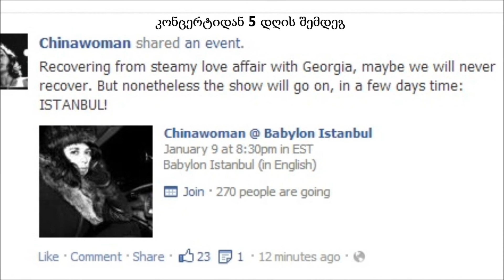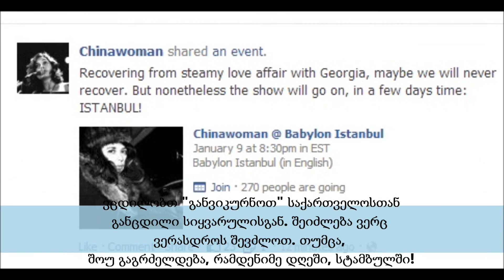Chinawoman თბილისში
By: Keti Zhvania